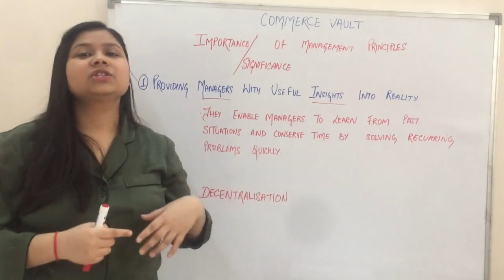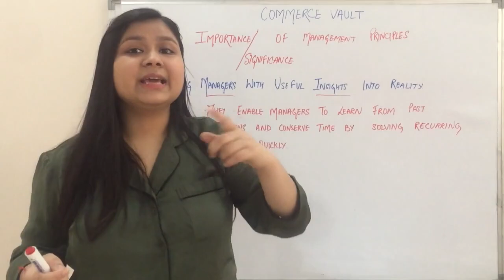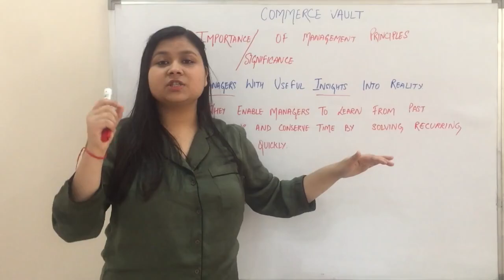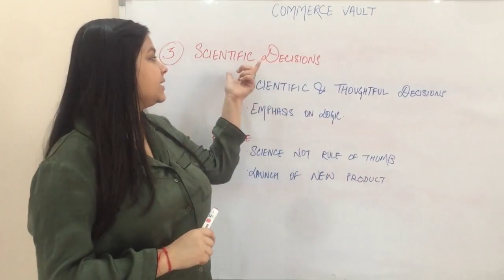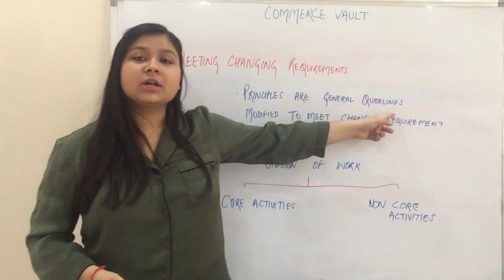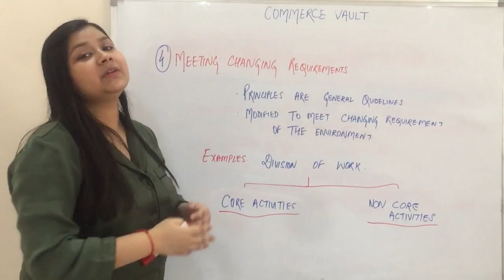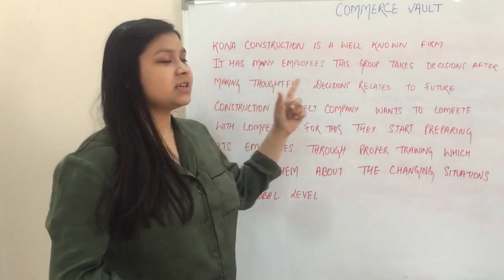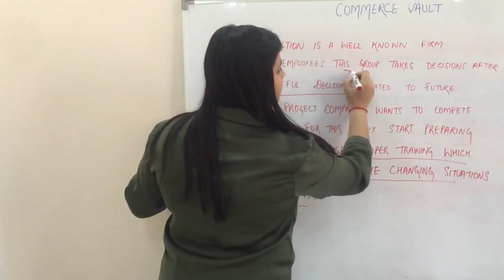2.5 Importance of Managemnet Principles | Class 12 | Business Studies | Case study Example | Hindi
Topic 5: Importance of Management Principles.
What are the IMportance of Management
1. Provides Manager with useful insights into reality
2. Optimum utillization of resources.
3. Scientific Decisions
4. Meeting changing Requirements
5. Fullfilling Social Responsibility
6. Management, Training , education and Research

Solving Case Study EXAMPLE.

This Lecture is for class 12th Business Studies. In this video, the importance of Management Principles is thoroughly Explained.
The link of the previous video is given below.

 CASE STUDIES FOR THIS TOPIC
HOW TO SOLVE CASE STUDIES
HOW TO APPROACH CASE STUDIES

Appriciate us By LIKING the video | Give us Feedback by COMMENTING
| Help us by SHARING our Videos.